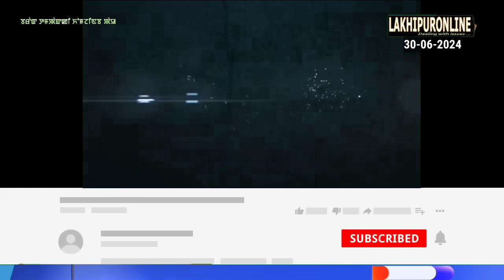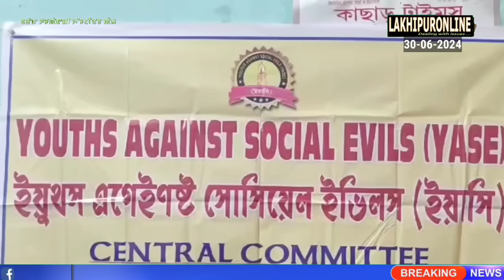Barak Tampak ki Khomjinba Pao - 30 June 2024 || Lakhipuronline || Manipuri News